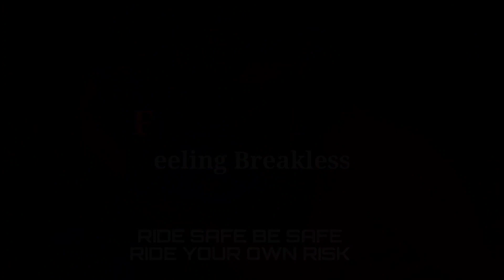New Bike in Our Garage 🥰 || New Beast ka NAME Kya Rakhe?🧐